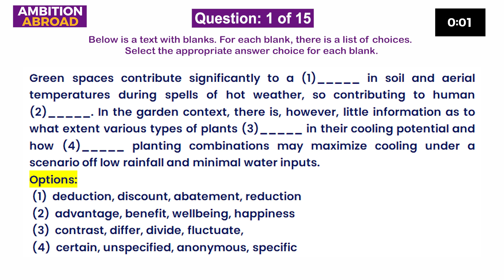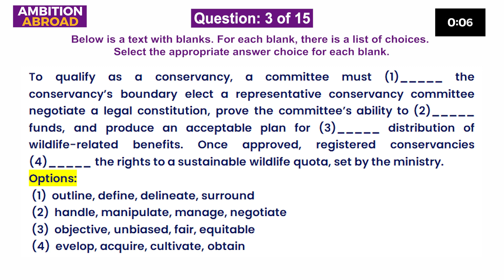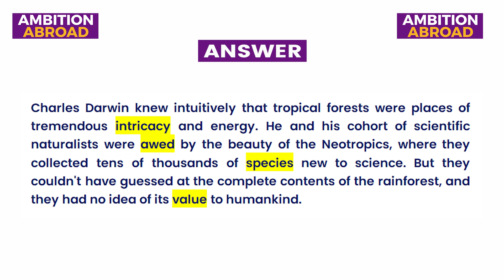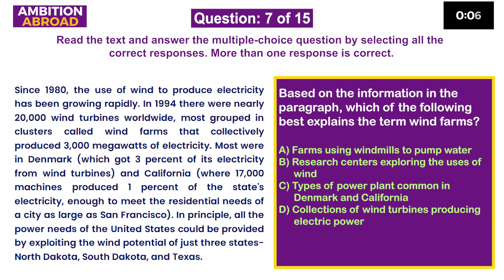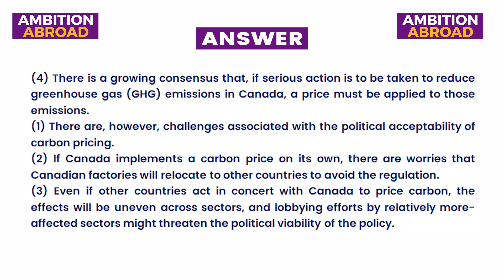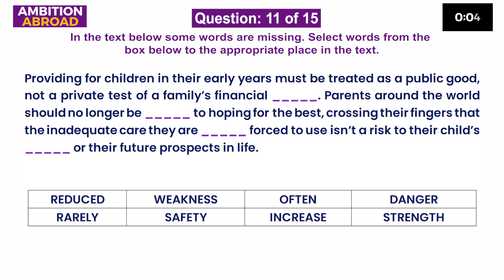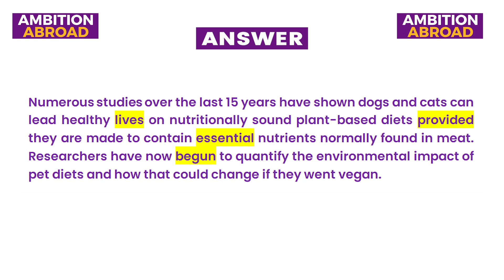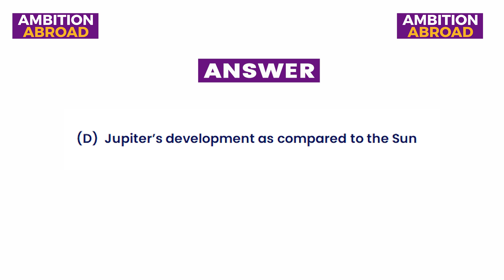PTE Reading Mock Test with Timer & Answers | Real Exam Material | High Repeat Rate | Ambition Abroad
PTE Reading Mock Test with Sample Answers | Real Exam Material | High Repeat Rate | Ambition Abroad

Master PTE Reading with our Mock Test. Get exposure to the latest exam-style questions for realistic practice. Covers diverse topics and difficulty levels.

Audios Generated By: Elevenlabs.io